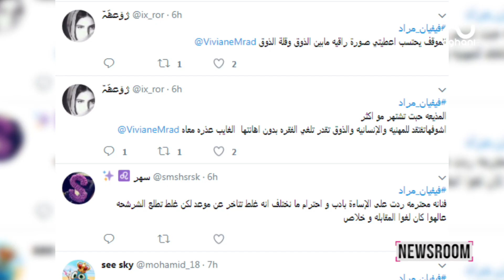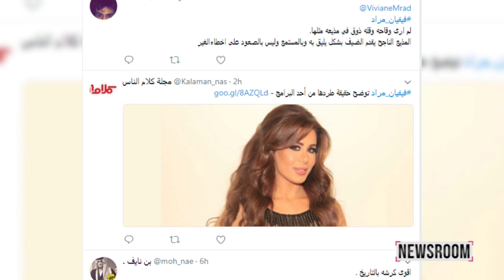فيفيان مراد: المذيعة التونسية تصرفت حسب تربيتها وانا تصرفت باصلي..وما عاش اللي بدو يطردني!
Special Report by Firas Haleemi